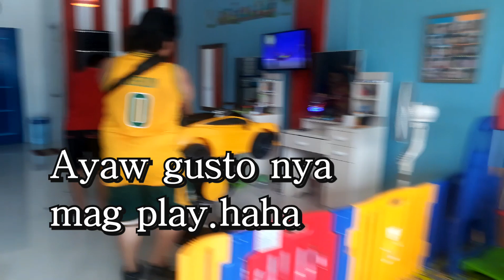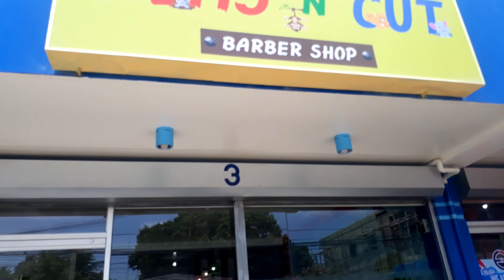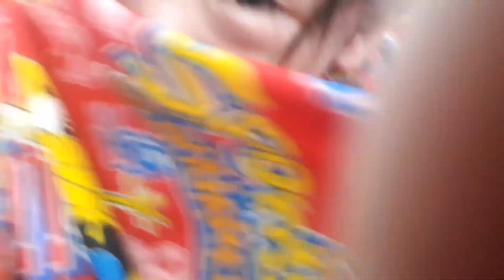My Son's First Haircut |Play N' Cut barber shop